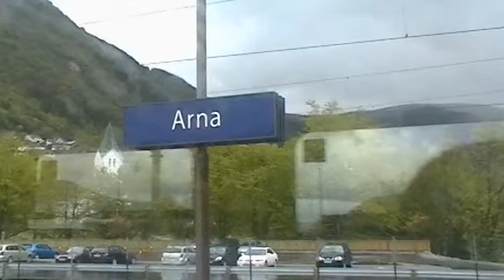Norway Town of Arna (By HJarquin Productions)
I took this amateur video clip along the trainline between Oslo and Bergen.